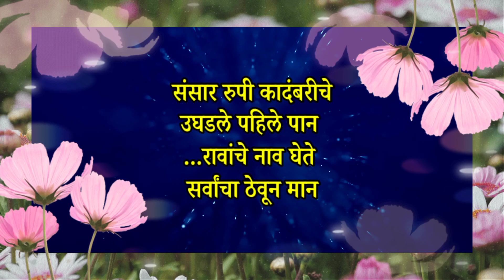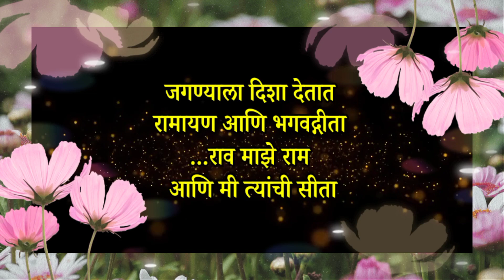हळदीकुंकू स्पेशल उखाणे🌺 सुंदर उखाणे | मराठी उखाणे | Marathi ukhane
हळदीकुंकू स्पेशल उखाणे🌺 ह्या उखाण्यांना तोडच नाही✌️सुंदर उखाणे | मराठी उखाणे | Marathi ukhane ukhane @RajashriMundhe
यांसाठी अतिशय सुंदर हळदी कुंकू उखाणे || haldi kunku ukhane || ukhane || उखाणे @something new
marathi ukhane,
ukhane in marathi,
comedy ukhane marathi,
new marathi ukhane,
nathicha nakhra challenge accepted,
ukhane marathi for marriage,
marathi ukhane challenge accepted,
marathi comedy Ukhane challenge,
haldi kunku ukhane,
haldi kunku marathi ukhane for female,
ukhane marathi,
marathi ukhane for wedding,
marathi latest ukhane,
ukhane marathi comedy,
marathi ukhane dakhva,
ukhane in marathi for female,
marathi ukhane lagnachi,
ukhane in marathi comedy,
new marathi ukhane,